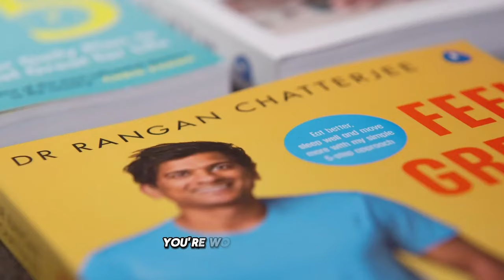Why Chasing Happiness ALWAYS Fails | Rangan Chatterjee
00:00 - Introduction
01:38 - How to cope with the death of a loved one
06:15 - The ugly truth about success and happiness
09:12 - Why chasing happiness ultimately fails, and what to do instead
17:38 - A technique for reconnecting to your inner self
23:03 - How to best deal with negativity
30:14 - How to live happily no matter what